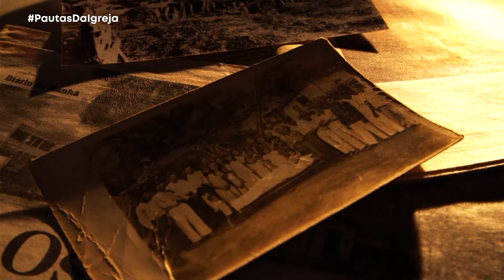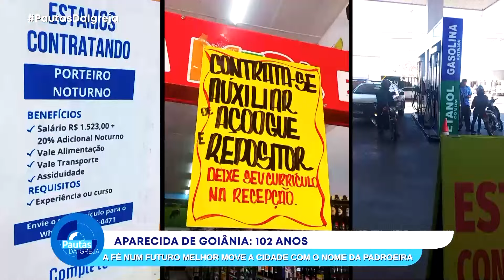PDI | Série: Aparecida de Goiânia 102 anos - 10/05/2024